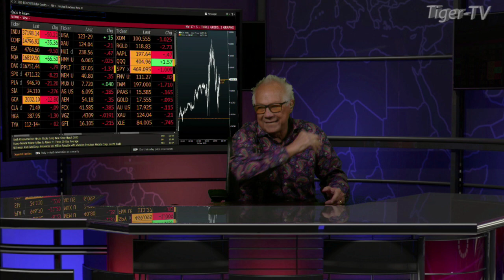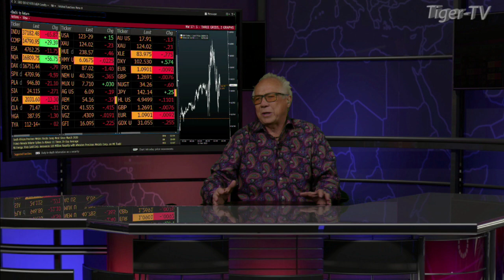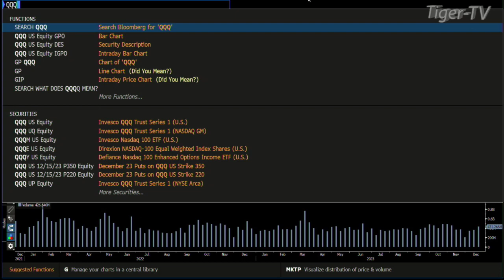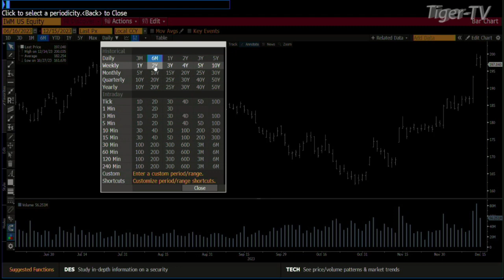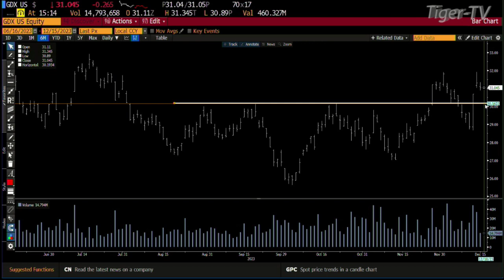December 15th Daily Market Recap - 2023